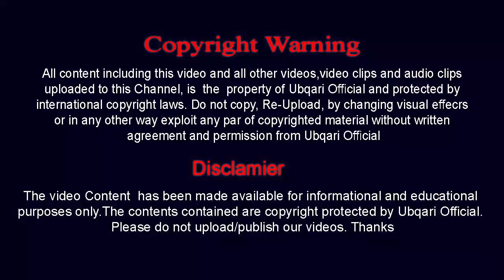Shair e Khuda (a.s) Nay Us Shaks Per Jahanum Ki Agg Haram Karar Dey Di ! Janeye Wo Khushnaseeb Kaun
HazratAli(a.s)